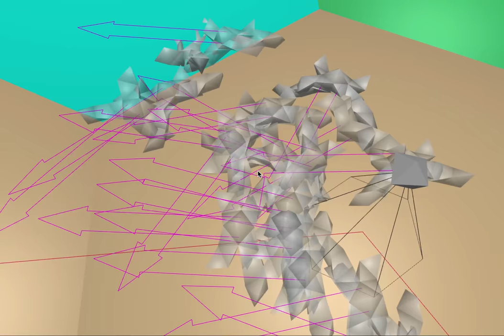Galapagotchi know that evolution is cruel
In the desperate life and death battle to get a clue as to what muscle contractions might result in a left turn, there are some unfortunate victims that drown.